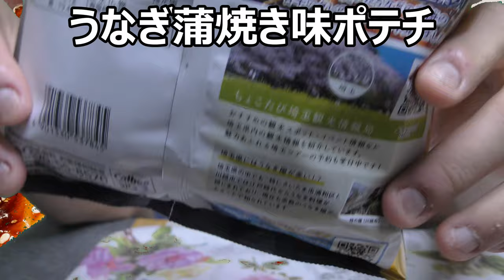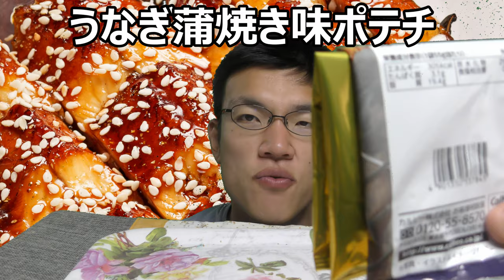カルビー４７企画埼玉県代表うなぎの蒲焼ポテチ食べてみた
カルビー47都道府県企画埼玉県代表はうなぎの蒲焼ポテチ！！うなぎは愛知のイメージが有るのですが埼玉も有名なのですか？香ばしさや甘辛さは出ているのでしょうか？